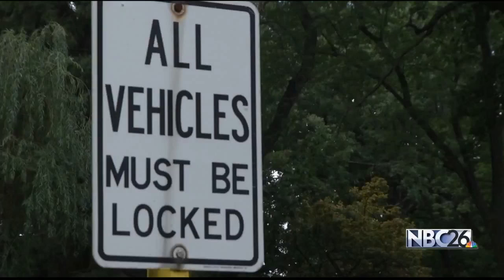Correction workers' concerns